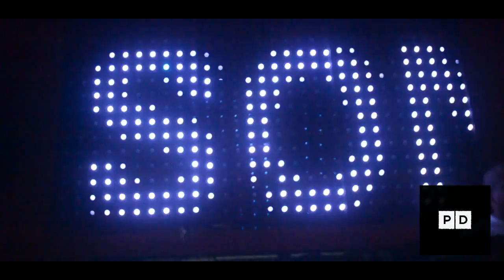Jueves de SHAM! (VIDEO OFICIAL) - PHOTO DI LORENZO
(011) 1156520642